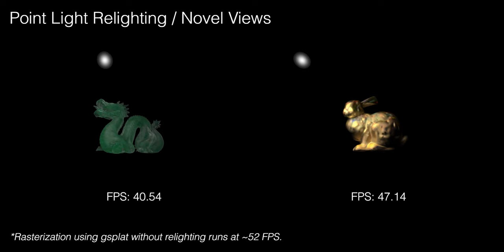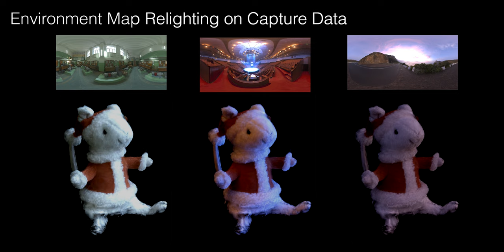[Submission Video] BiGS: Bidirectional Primitives for Relightable 3D Gaussian Splatting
Relighting and intrinsic light decomposition for 3D Gaussian Splatting for surface-based, volumetric material and more!